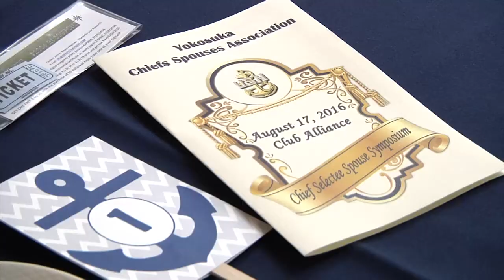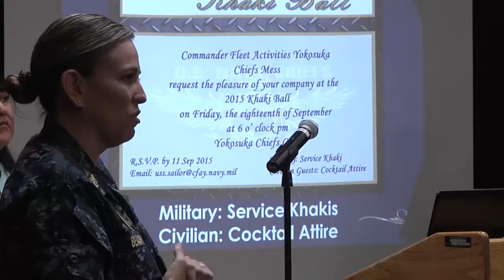Yokosuka's Chief Selectee Spouse Symposium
Yokosuka Chief Spouse Association held their annual Chief Selectee Spouse Symposium to welcome all new Chief Spouses.  Petty Officer Michael Raney shows us how they are helping the new spouses adjust to their new role in the community.